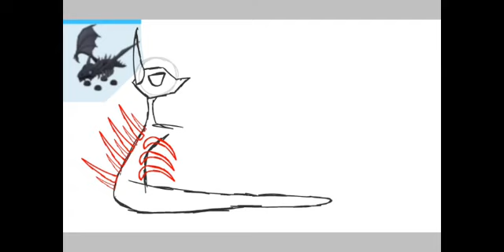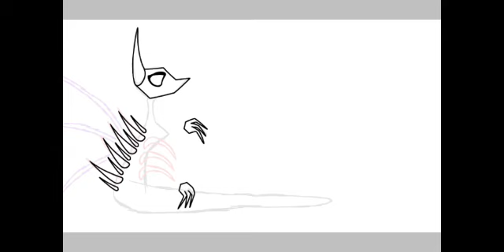Its Little Cave/Adopt Me Shadow Dragon Speedpaint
FINALLY I CAN USE ACTUALLY DECENT AUDIO! Yeah, thy has found the way to get virus free audio that sounds decent lol. Welp, enjoy my theory..

I believe the shadow dragons were once free. But one day, humans needed something to sell.. something legendary. So they saught out a new beast to slaughter and rebirth. They searched for weeks, untill the 31st of October. They found it. A demon so deadly, so ferocious that it could take down 3 armed troops of robloxians! They *had* to have it. So, they slaughtered a few, but no eggs were found. So, they decided to sell them as an adult. One by one, every shadow dragon fell under the tainted empire of the humans. A few hours later, they were already preparing the markets. Once done, they put the dragons out. Sold them for one person may say a bargain, another may say a fortune. 1000 robux. Almost half the stock went in one night, looked like people like them.

In short terms, I believe they were once free, but were sold away. Preetty dark for a kids game lol. ANYWAYS, hope you liked that peice of literature lol.